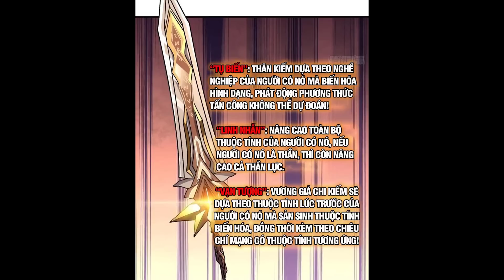VỪA CHƠI ĐÃ CÓ TÀI KHOẢN VƯƠNG GIẢ TẬP 282 | TRUYỆN THUYẾT MINH | LỆ PHI VŨ